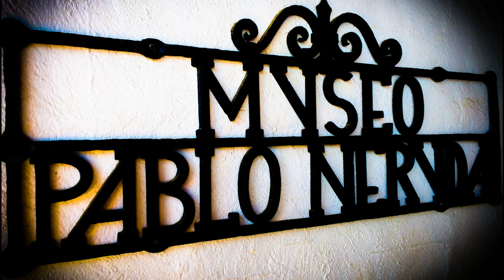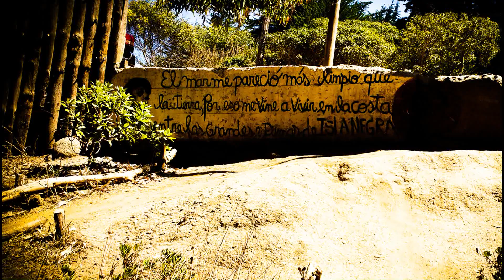Isla Negra 🇨🇱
Isla Negra - El Quisco - Valparaiso - Chile